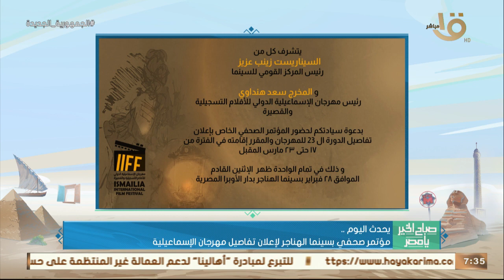الجامعة العربية تعقد اجتماعاً غير عادي لمناقشة التطورات في أوكرانيا.. وأهم أخبار اليوم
صباح الخير يا مصر | الجامعة العربية تعقد اجتماعاً غير عادي لمناقشة التطورات في أوكرانيا.. وأهم أخبار اليوم